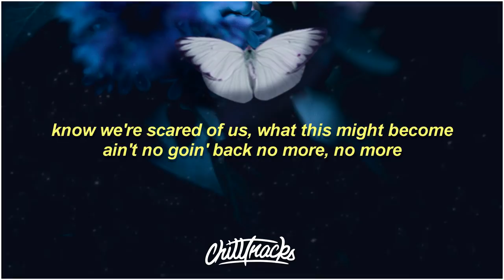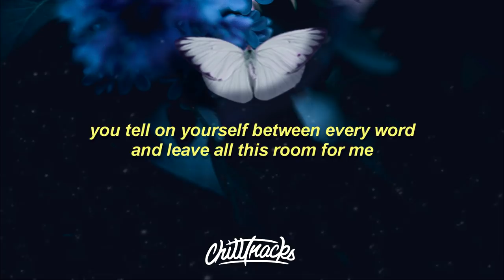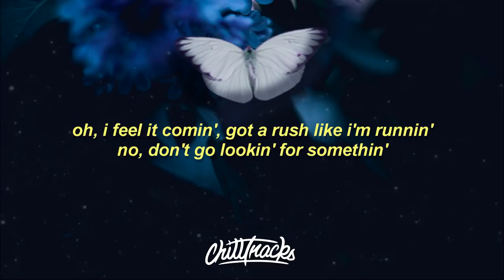Kehlani - Butterfly (Lyrics)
This is a lyric video for "Butterfly" by Kehlani.